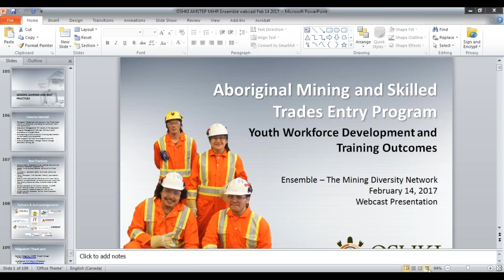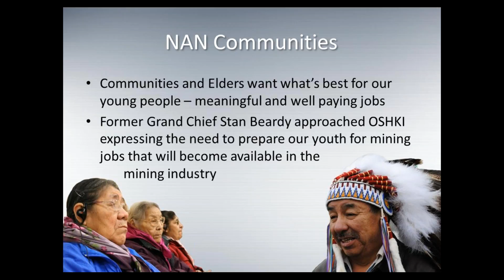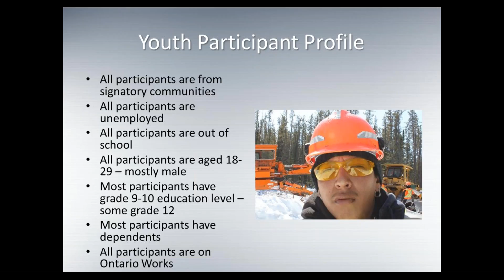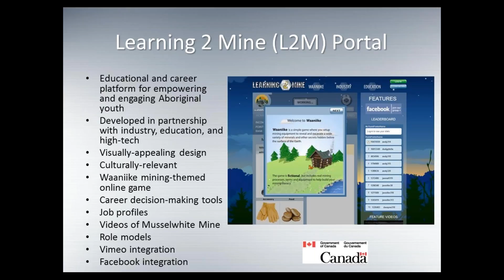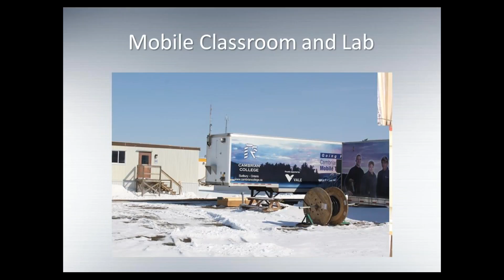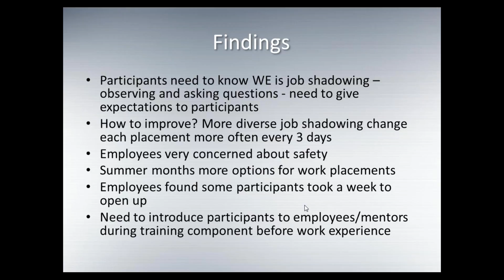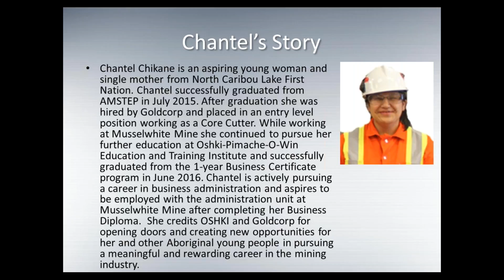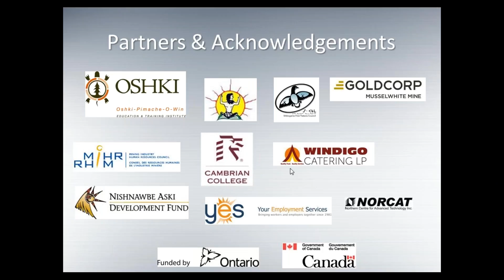Ensemble Webcast: "Aboriginal Mining and Skilled Trades Entry Project"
This webcast features Gordon Kakegamic of Oshki-Pimache-O-Win and Joyce Spence of Goldcorp on their successful partnership to deliver career development programming entitled Aboriginal Mining and Skilled Trades Entry Program (AMSTEP).